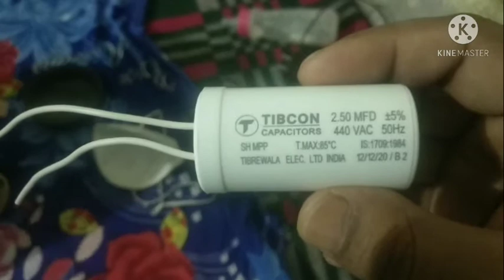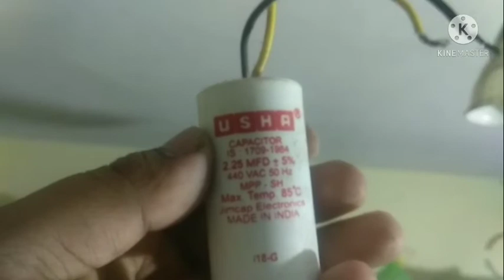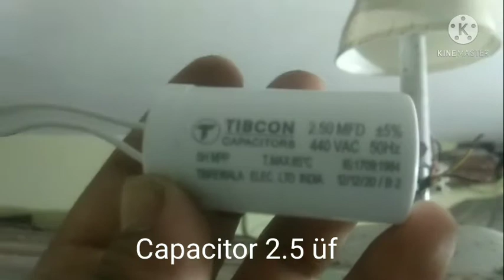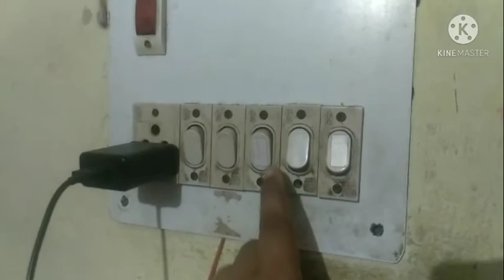fan slow speed problem/ceiling fan speed problem/ पंखा हवा कम दे तो क्या करे। Sonu Jha ।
Hello Dear

Namskar mera naam Sonu Jha hai aur is video me apko fan ke bare me bataya jayega ki uski speed slow kyu ho jati hai aur usko dur kaise kiya ja sakta hai.
kripya video dekhne ke baad channel ko